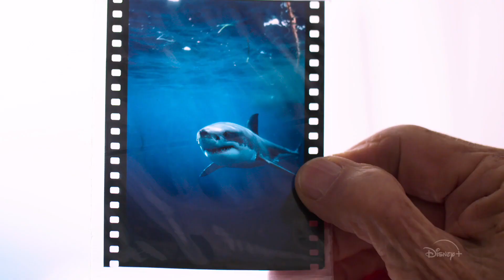Playing With Sharks Trailer #1 (2021) | Rotten Tomatoes TV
Check out the new Playing with Sharks Trailer starring Valerie Taylor!

US Air Date: July 23, 2021
Starring: Valerie Taylor
Network: Disney+
Synopsis: A true pioneer in both underwater filmmaking and shark research, Valerie Taylor is a living legend and icon in the underwater world whose life’s work has become the basis for much of what we know about sharks today. Through remarkable underwater archival footage, along with interviews with Valerie herself, “Playing with Sharks,” from twice Emmy®-nominated director Sally Aitken, follows this daring ocean explorer’s trajectory from champion spearfisher to passionate shark protector. From the birth of cage diving to “Jaws” hysteria to the dawn of cageless shark diving, Valerie became a trailblazing advocate for the ocean’s most maligned and misunderstood creatures.